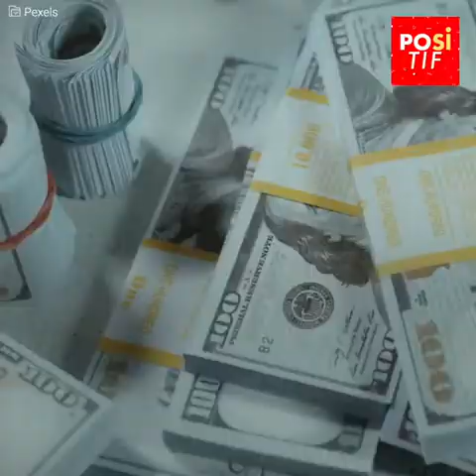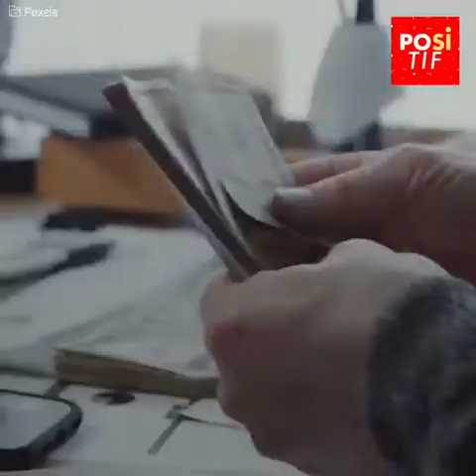Dia menemukan muntahan ikan paus dan telah menjadi jutawan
Ini adalah kisah tentang seorang pria sederhana yang sedang berada di pantai Thailand untuk mencari barang-barang untuk didaur ulang ketika tiba-tiba dia telah menemukan sebuah batu yang aneh, batu itu adalah muntahan ikan paus, yang akan memberinya ribuan dolar atas penemuannya itu.